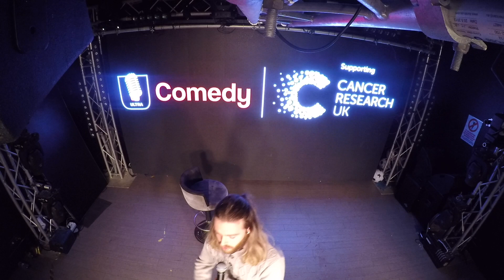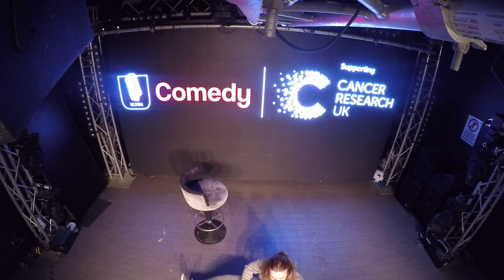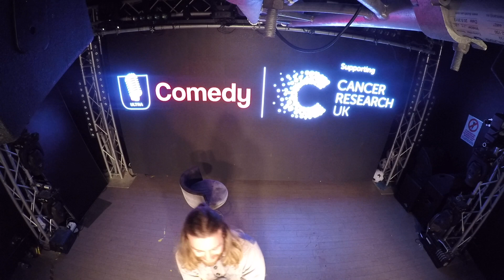Brighton | Ultra Comedy | 2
Master the art of stand-up comedy with 8 weeks FREE coaching!

Participants taking part in Ultra Comedy have had 8 weeks of FREE coaching from a professional comic to stand up and make friends and family laugh at a comedy event!

• Learn the art of stand up with 8 weeks free coaching
• Raise money for Cancer Research UK ( £26million raised to date!)
• Stand up and some of the UK's biggest comedy clubs!

Want to raise money for Cancer Research UK?